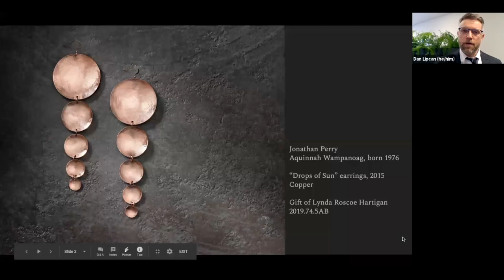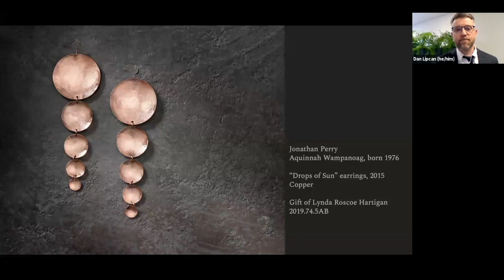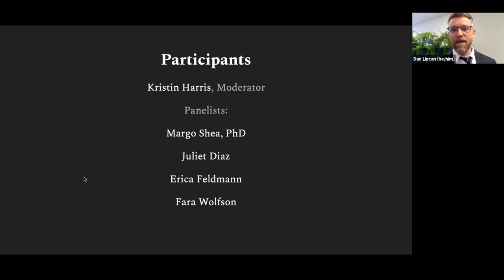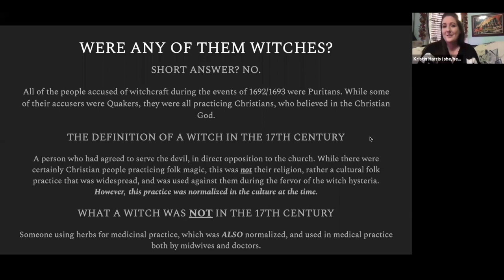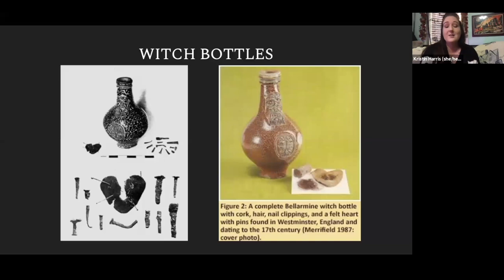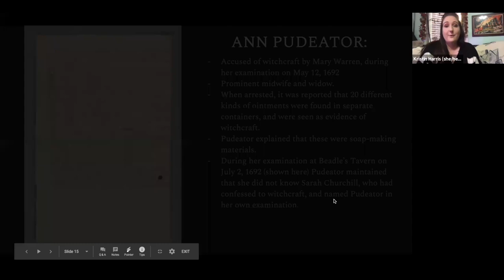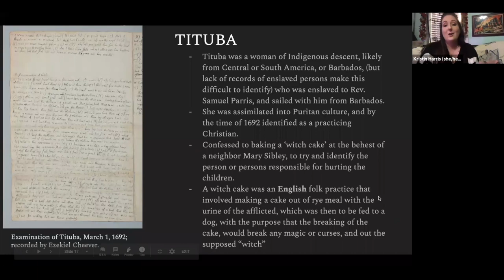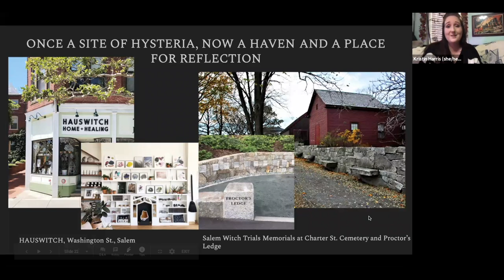Witch Trials and Salem: Then and Now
Join our panel of experts for a conversation surrounding the history of the Salem witch trials and its impact on the city and contemporary witch community. Hear from a variety of perspectives, including Salem-based solitary practitioners and local historians. Moderator Kristin Harris will lead panelists Erica Feldmann, Margo Shea and Fara Wolfson from Voices Against Injustice in a discussion about events that have continued to shape and define Salem over hundreds of years. Q&A to follow the conversation.